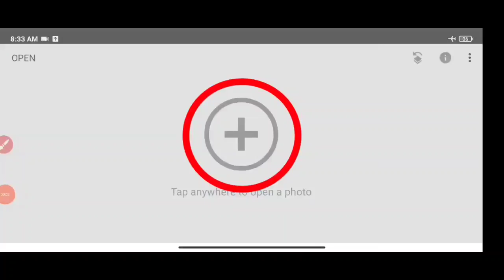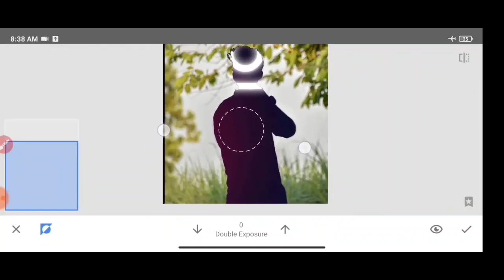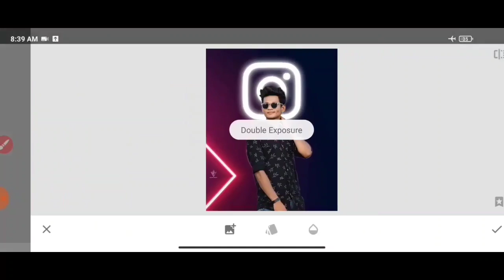Instagram Viral Photo Editing || Snapseed Photo Editing || Social Apps Photo Editing || Ghaus Editz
* Social Media Apps Photo Editing
* Snapseed Social Apps Photo Editing

1:- Snapseed Editing Tutorial
2:- Snapseed Background Change Editing
4:- Snapseed Viral photo Editing
5:- Snapseed Double Exposure Editing
6:- Snapseed Neon Glowing Editing
7:- Lightroom Photo Editing
8:- Picsart Amazing Photo Editing
9:- Ghaus Editz New Video
10:- Ghaus Editz Snapseed Editing